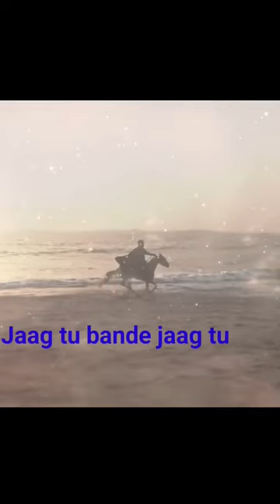life quotes.. kar buland tere hosle